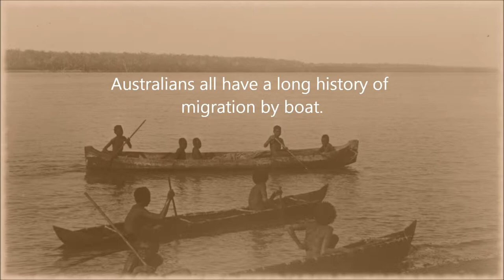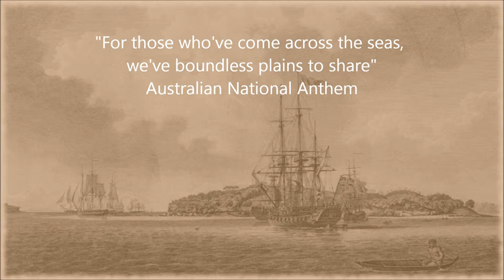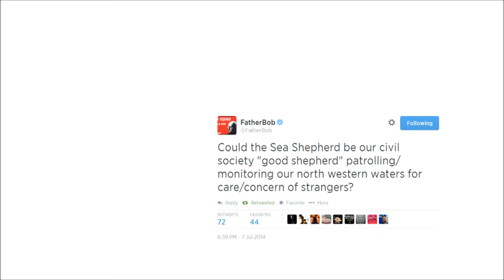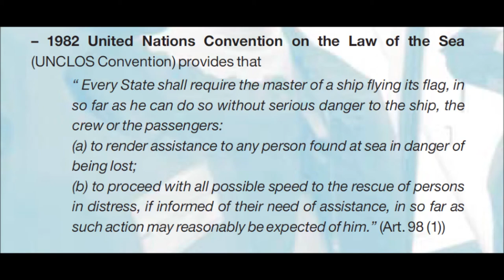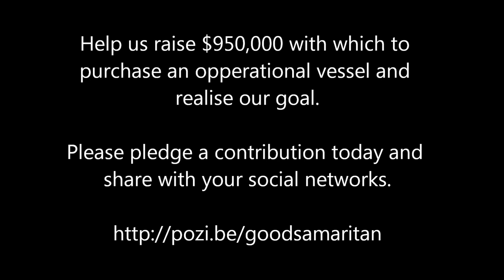Good Samaritan Vessel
The Good Samaritan: A vessel to monitor and report on the safety of Asylum Seekers at sea.